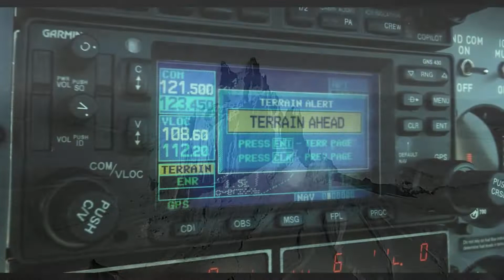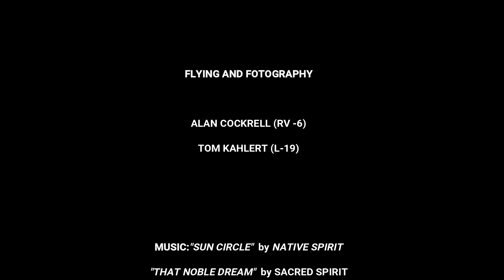Spirit Flight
Two retired jocks pushing their planes through a geologic wonderland.